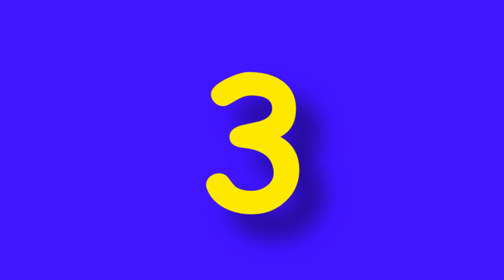5 Dreiräder für Kinder Smoby PUKY Globber Kinderkraft MONI